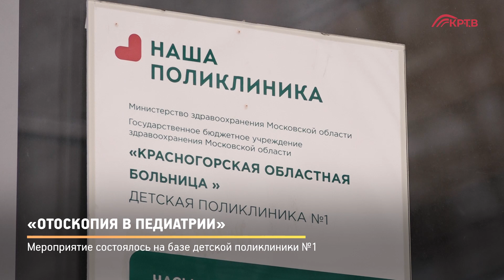КРТВ. «Отоскопия в педиатрии»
Теме «Отоскопия в педиатрии» посвящён очередной тренинг для красногорских врачей.  О нюансах диагностической  методики, позволяющей осмотреть наружный слуховой проход, рассказали сотрудники «НИКИ детства» Минздрава Московской области.